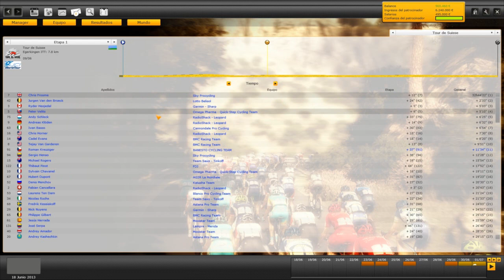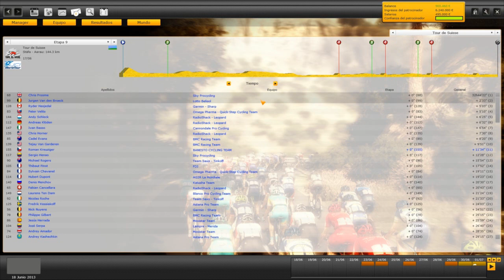Pro Cycling Manager | Let´s play en español | Resumen Dauphiné y Tour de Suiza (Cap. 36)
PCM 2012

Resumen del criterium dauphiné y del tour de suiza.Dos objetivos menores del patrocinador en los que hemos conseguido algun resultado positivo.Ya estamos a las puertas del tour 2013!!

A cuidarsee